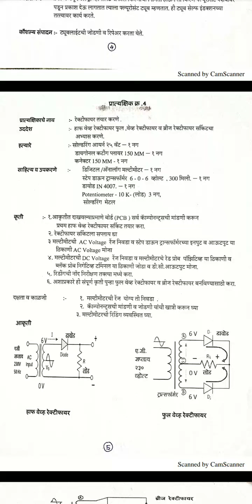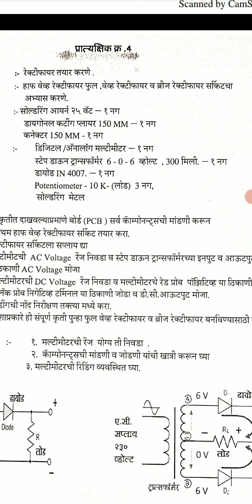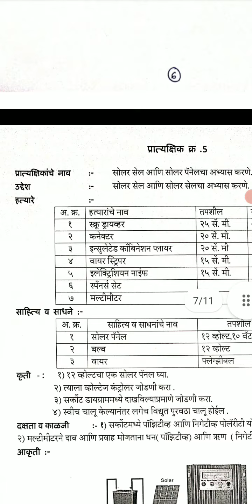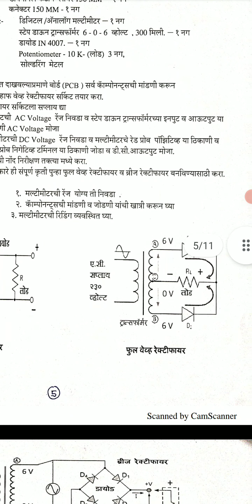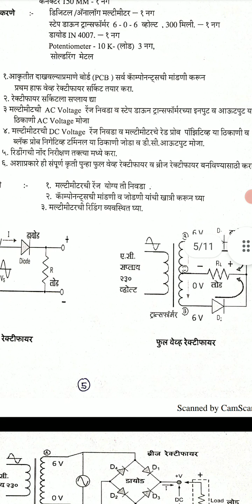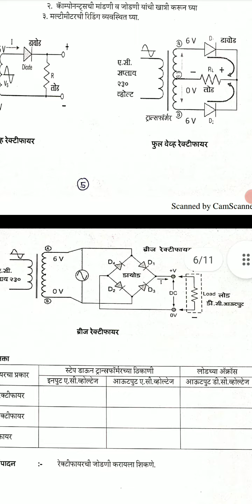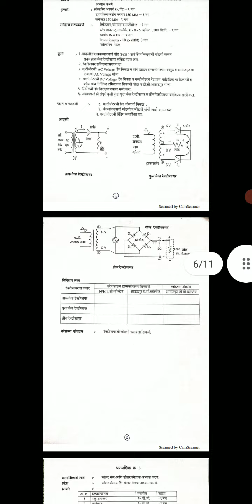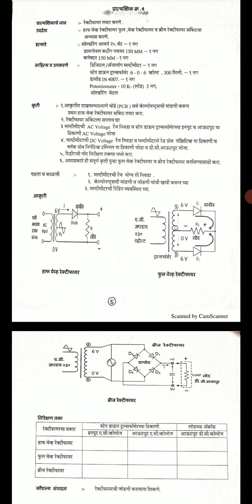इ.10वी टेक्निकल इलेक्ट्रिकल टेक्नॉलॉजी प्रात्य.क्र.410th Technical practical4 ElectricalTechnology92